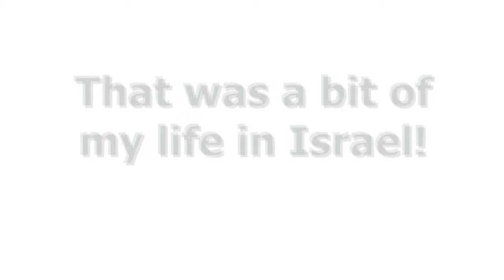A Trip to Yad Vashem - BLI #10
music: "Why I Shouldn't Have Let You In" by Tom Milsom, editet by me